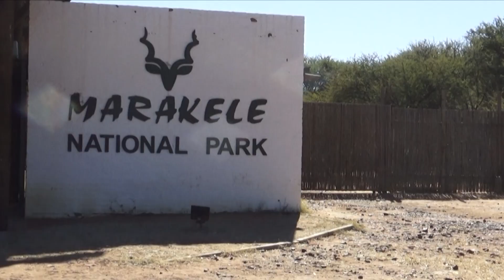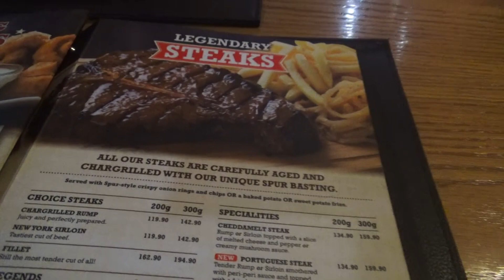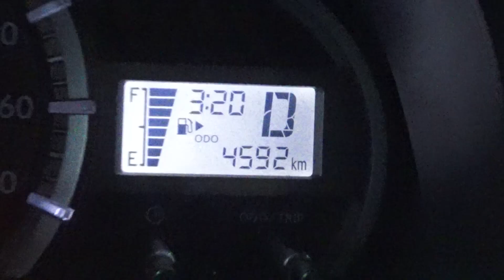🇿🇦 Onze laatste SAFARI - familie Meerschaert Afrika vlog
👨‍👩‍👧‍👦 We zijn een familie vriendelijk kanaal, voor alle leeftijden.
🤬 We schelden niet in onze video's!
🤣 We willen met onze video's een positief gevoel geven!

Vindt je dit een leuke video? Deel deze dan met je vrienden...

Wie zijn we en wat is ons doel?

Wij zijn de familie meerschaert en elke week uploaden we 2 a 3 leuke videos. Wij zijn een gezin met 3 kids en we hebben ook zoals vele gezinnen een druk leven maar het gaat niet om hoeveel vrije tijd je hebt maar wat je doet met die vrije tijd.

We proberen met ons familie vriendelijk kanaal een inspiratie te zijn voor iedereen die graag geniet. We doen leuke uitstapjes (sunday - Funday) en we willen dit met jullie delen. Kindvriendelijk reizen, voor en nadelen van onze reizen,
Maar ook doen we pretparken, challenges en grappige sketches 😜.
Ons doel is om fun te hebben en bij zoveel mogelijk mensen een
glimlach te toveren .
Want lachen is voor ons HET belangrijkste.

papa = Jurgen
mama = Davinia
Orphée
Xanthe
Arko

Wil je iets opsturen naar ons? Dat kan.

Familie Meerschaert
Mandellaan 83.
8800 Roeselare

We openen de brief of uw pakje tijdens een vlog.

intro: Elektronomia - Fire